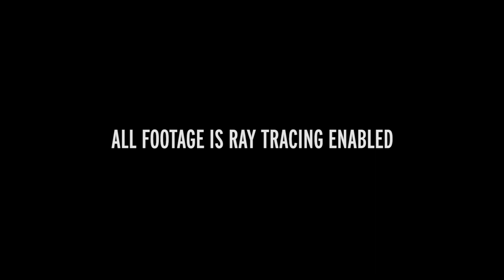Control | The Foundation DLC Exclusive RTX Trailer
The story continues. New map, new abilities, and a new threat to the Federal Bureau of Control emerges from underneath the foundation of the “Oldest House”.